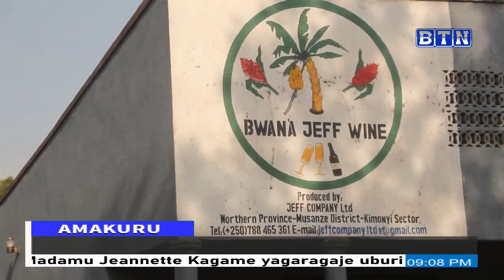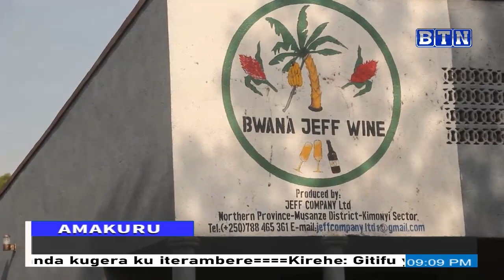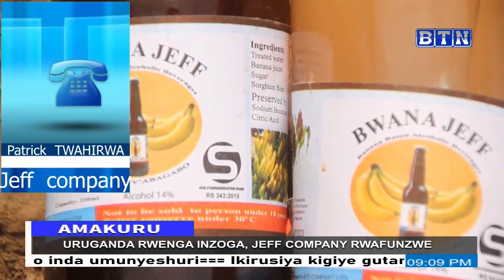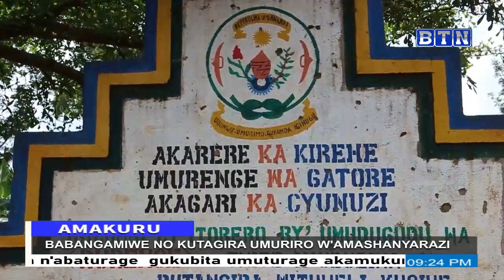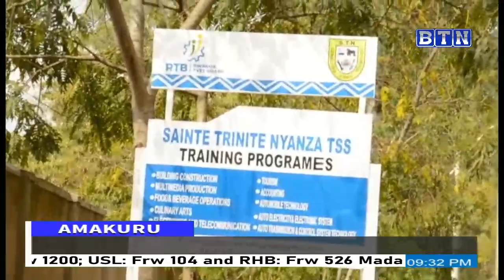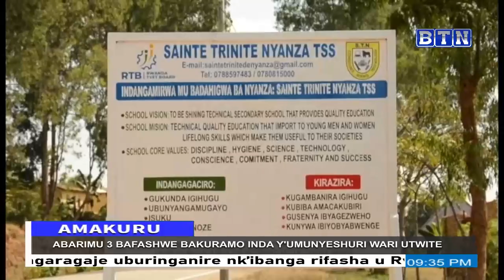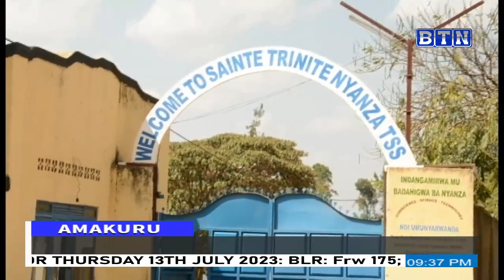AMAKURU ARAMBUYE 13/07/2023